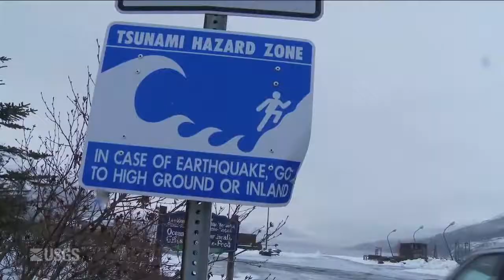Eugene Man Remembers Alaska Quake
Fifty years ago Thursday, the largest earthquake in U.S. history shook Alaska. The 9.2 earthquake and tsunami claimed 131 lives, some here in Oregon. A Eugene resident who survived the quake shared his story of that scary day.